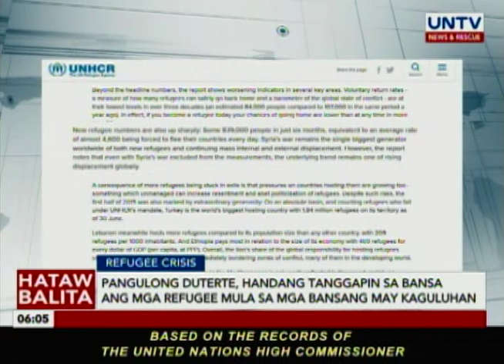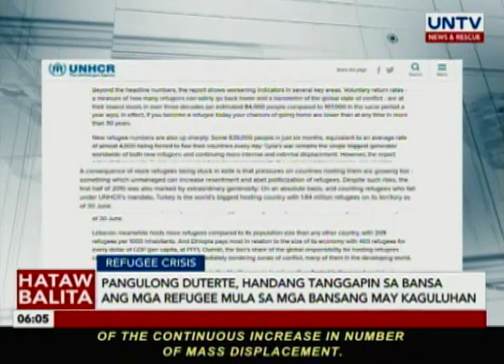Duterte willing to accept refugees from conflict-affected countries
The Philippines is open to accommodate refugees if western countries continue to hesitate accommodating them.

Hataw Balita

AIRING DATE: November 18, 2016

Anchored by: Dr. Daniel Razon, Jun Soriao, Angela Lagunzad, and Monica Verallo, Rheena Villamor